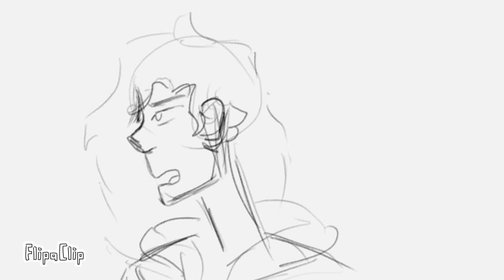Pearl when she lies (short double life animatic)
quick animatic i made cause still thinking about her. uhh i love reading comments leave those smile. also this is a hc but i think pearl did genuinely want to be scotts friend even after she was dumped. ha angst

also btw i predicted the pearl win/caused it i put it out into the universe episode 1

!!this is not shipping, i dont feel comfortable shipping them as scott is gay and they are friends!!

expect more soon i have many projects in the works (: